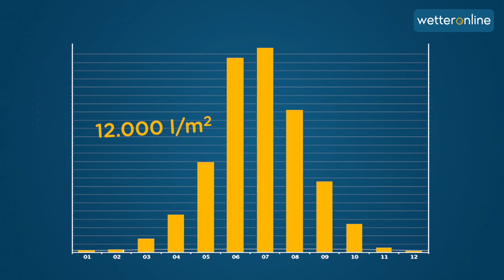Wie entsteht der Monsun?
Fluch oder Segen: Etwa 60 Prozent der Menschen sind von den Auswirkungen des Monsun betroffen. Am bekanntesten ist der Monsun in Indien. Wie er entsteht, erklärt das Video.